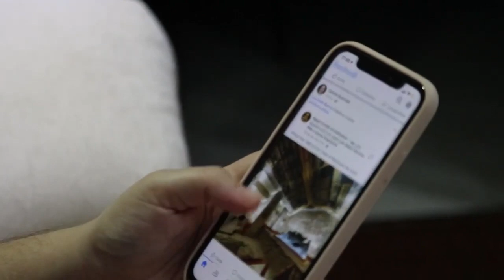Pope Pens New Encyclical 'Dilexit Nos,' Talks About Devotion of the Sacred Heart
Pope Francis has released a new encyclical focusing on the Sacred Heart of Jesus, a devotion that has been central to Catholic faith for centuries. Published Thursday, the document emphasizes the relevance of this image, calling it more essential now than ever before.

The Pope writes that, despite its age-old origins, the devotion serves as a powerful symbol in today’s world, urging believers to reflect on love, compassion, and unity in a time of widespread division and distraction.